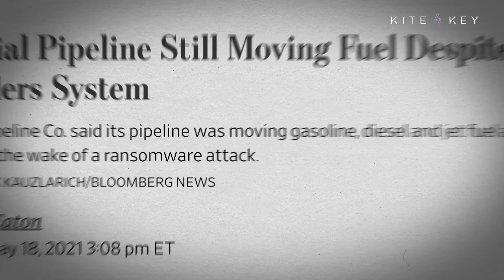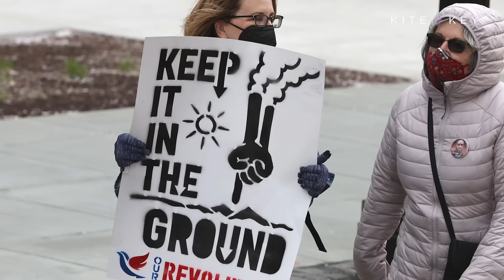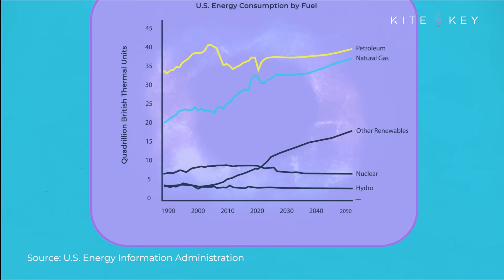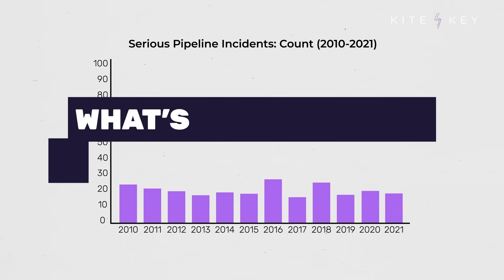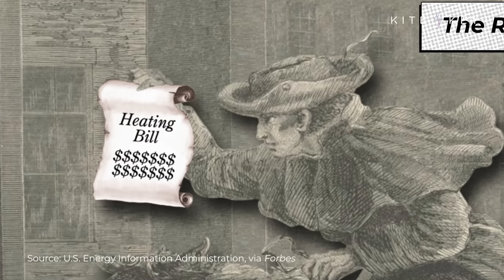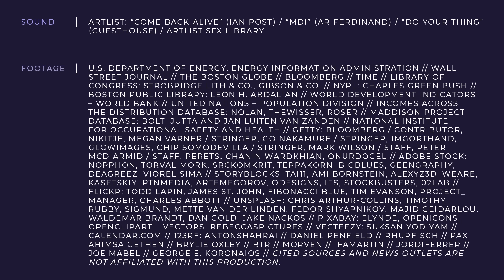Pipe Dreams: How America Gets Energy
Pipelines are not the most popular energy infrastructure these days. But what does a world without pipelines look like? Well, we actually kinda know the answer … and it isn’t pretty.

Do you ever worry that gas station pumps will run dry? Or that you'll flip the light switch and nothing will happen? Most of the time, the answer is ‘no’ … which is why it’s so terrifying when the answer is ‘yes.’

What do those anxieties have in common? They remind us what happens without pipelines.

In the U.S., pipelines are used to bring us about 90% of our petroleum and virtually all of our natural gas — which is pretty significant, given that those two power sources alone make up about 70% of the country’s entire energy use.

But in recent years, pipelines have met opposition. One of the criticisms of pipelines is that they’re prone to spills. Do accidents occur with pipelines? Yes. However, accidents occur with all forms of energy transportation. So, the real question is what’s safest among the available options: trains, trucks, boats, or … pipelines.

📝 SCRIPT
🎁 BONUS CONTENT
📚 SOURCES
⚡ AND MORE...

SOUND | Artlist: “Come Back Alive” (Ian Post) / “MDI” (AR Ferdinand) / “Do Your Thing” (Guesthouse) / Artlist SFX Library